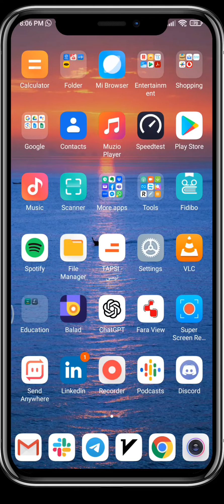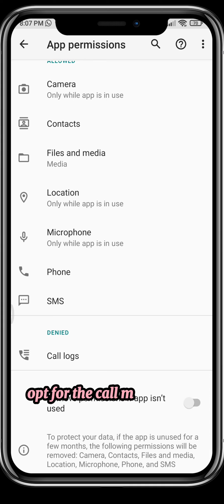How to Fix WhatsApp Verification Code Not Receive Problem! 🔍📲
Struggling with WhatsApp verification? This quick guide takes you through every step to ensure you can enter your WhatsApp verification code with ease! 📱✅

🔑 KEY MOMENTS:
- Can You Verify WhatsApp Without a Code?
- Essential Verification Process Explained
- How to Adjust WhatsApp Permissions
- Receiving Your WhatsApp Code Via Phone Call
- Next Steps: Contacting WhatsApp Support for Help

🚀 Don't let verification issues hold you back! Click play and unlock your access to WhatsApp today!